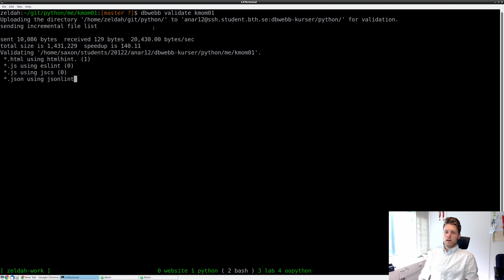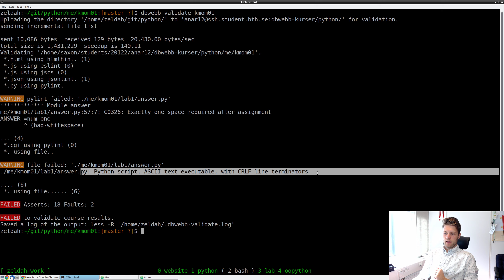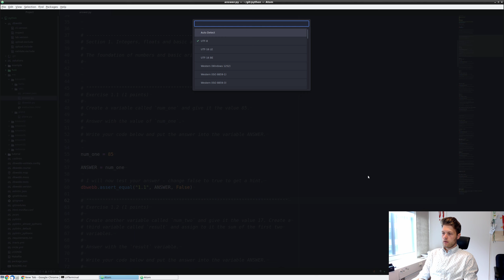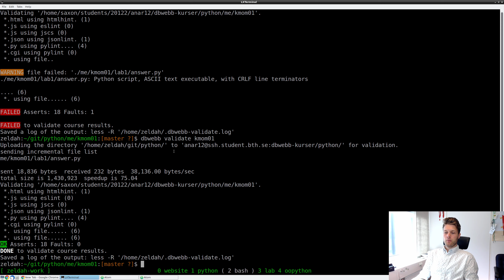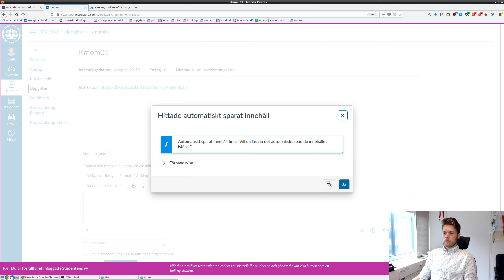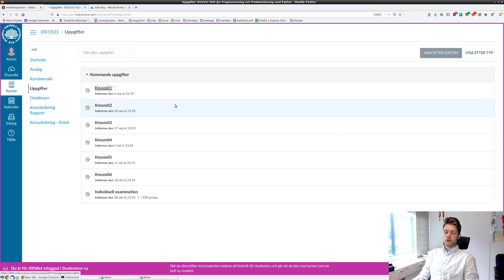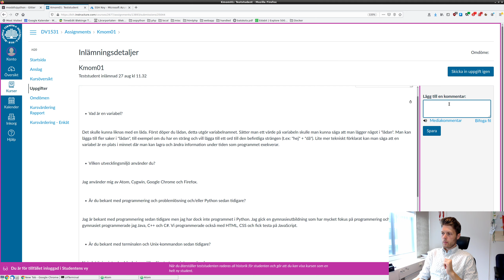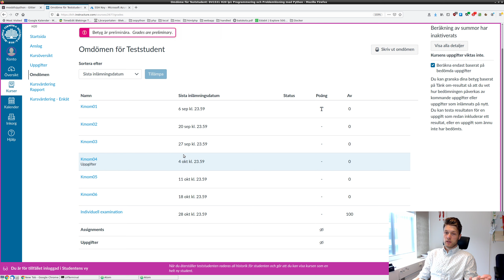Hur man lämnar in ett kursmoment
Andreas visar hur man går tillväga för att lämna in ett kmom.